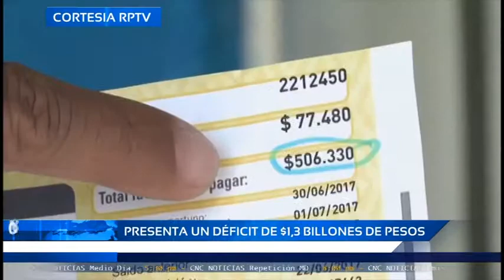CNC Noticias Pasto - Presenta un déficit de #1.3 Billones de pesos